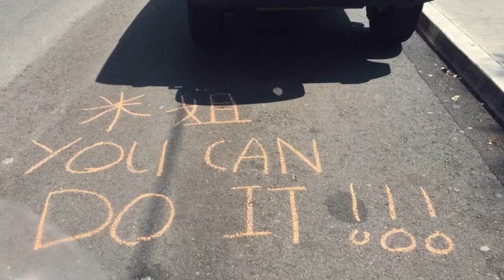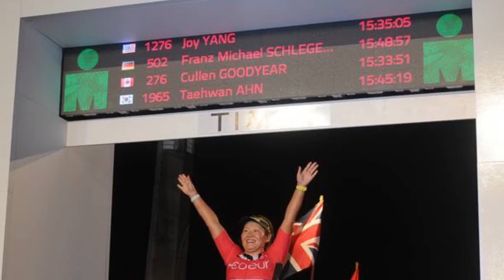Joy’s Ironman Kona 2017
A celebration to my ironman journey, the race of my life!